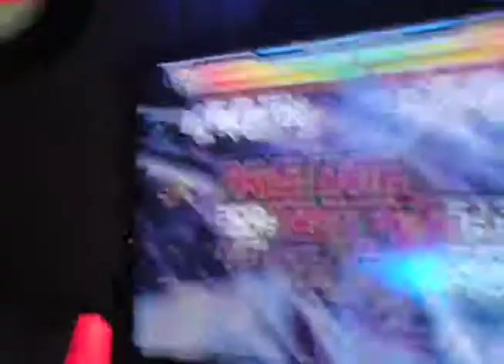Keby - Rave Until The Night Is Over 99.51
FALCON COMMMBOO!